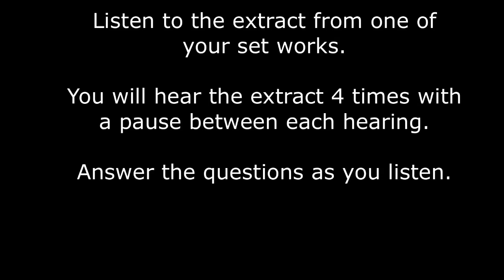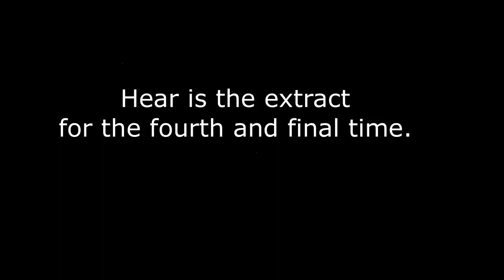GCSE Stonewall Listening 1